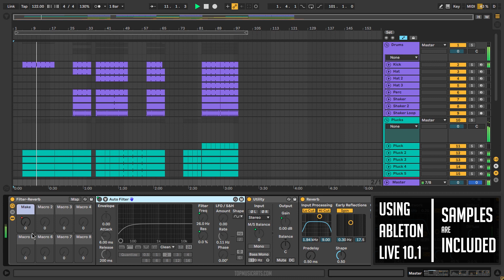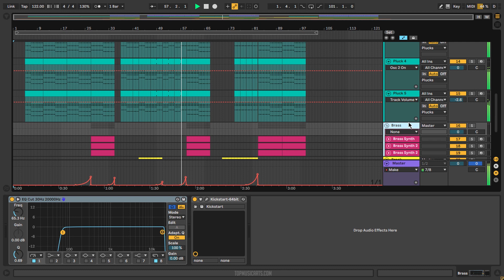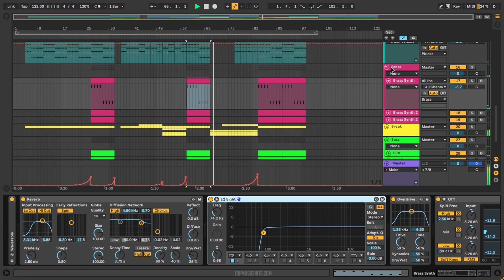Duke Dumont ft Zak Abel - The Power Ableton Remake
A deconstructed Ableton Remake version of Duke Dumont´s dance hit, The Power, featuring Zak Abel and released by Virgin EMI. A track with a lot to learn about Transitions, Build-ups, Drops, Sub Bass, Song Structure, and many more of modern Dance Music Production Elements.

The Template was made for Ableton Live 10.1, using only Nicky Romero´s Kickstart Vst Plugin. Also making use of, Stock FX and Stock Instruments. Dance Style samples for beginners are included, with a full arrangement Beat. Both fully Mixed and Mastered, ready for you to download and start playing it!
⚙ Template Specifications ⚙
📌File size: 12.4 MB
📌Software, DAW: Ableton Live 10.1 Suite or higher
📌VST Plugins: only Nicky Romero´s Kickstart Vst plugin Required.
📌Song Key: F Min
📌Time Length: 3:19
📌Genre: Dance